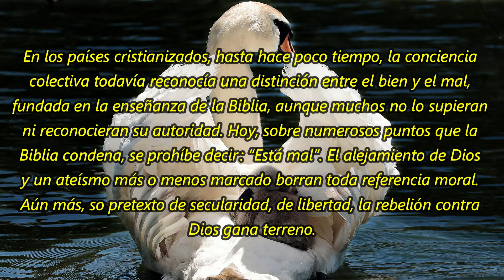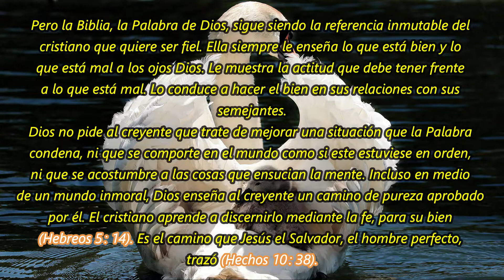El bien y el mal | La Buena Semilla 2021 | Meditaciones Cotidianas 30 DE MARZO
Un texto bíblico y una corta meditación te acompañarán en la jornada de hoy 30 DE MARZO 2021. BENDICIONES.
TEXTO:
El bien y el mal
En los países cristianizados, hasta hace poco tiempo, la conciencia colectiva todavía reconocía una distinción entre el bien y el mal, fundada en la enseñanza de la Biblia, aunque muchos no lo supieran ni reconocieran su autoridad. Hoy, sobre numerosos puntos que la Biblia condena, se prohíbe decir : “Está mal”. El alejamiento de Dios y un ateísmo más o menos marcado borran toda referencia moral. Aún más, so pretexto de secularidad, de libertad, la rebelión contra Dios gana terreno.
Pero la Biblia, la Palabra de Dios, sigue siendo la referencia inmutable del cristiano que quiere ser fiel. Ella siempre le enseña lo que está bien y lo que está mal a los ojos Dios. Le muestra la actitud que debe tener frente a lo que está mal. Lo conduce a hacer el bien en sus relaciones con sus semejantes.
Dios no pide al creyente que trate de mejorar una situación que la Palabra condena, ni que se comporte en el mundo como si este estuviese en orden, ni que se acostumbre a las cosas que ensucian la mente. Incluso en medio de un mundo inmoral, Dios enseña al creyente un camino de pureza aprobado por él. El cristiano aprende a discernirlo mediante la fe, para su bien (Hebreos 5 : 14). Es el camino que Jesús el Salvador, el hombre perfecto, trazó (Hechos 10 : 38).
Cristianos, recordemos la oración que Jesús hizo por los que salvó : “No ruego que los quites del mundo, sino que los guardes del mal” (Juan 17 : 15).
Ezequiel 23 : 28-49 - Hechos 28 : 17-31 - Salmo 37 : 30-34 - Proverbios 12 : 17-18